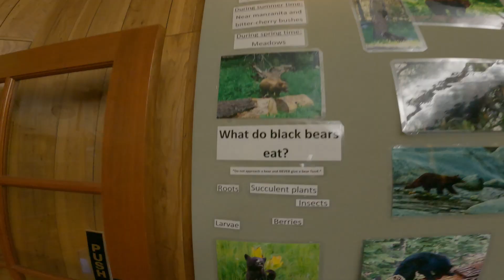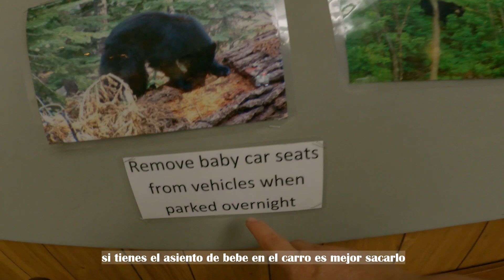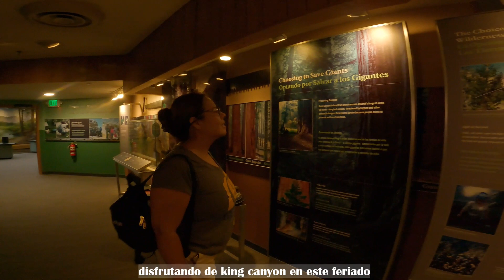GRANT GROVE VILLAGE AND HUME LAKE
Hume lake at Kings Canyon National park